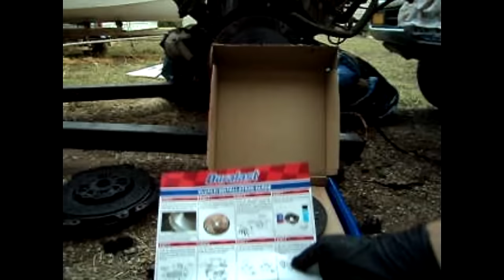nissan truck pickup clutch kit replacement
Clutch replacement for a small nissan truck. In this case it's small older Nissan pickup 4 cylinder with 200,000 miles.  I used a clutch kit purchased using a local auto place.  No use sinking to much money into this project, just hoping the nissan will go another 30,000 and be become our backup truck if needed. :) Nothing is perfect, and this video is not.  I do this as a hobby to learn more about work on my pickup and installing a clutch seems like a great way to learn more.  I believe one trick is not to get in hurry and listen to great music while working on your personal pickup, especially when doing a clutch replacement.